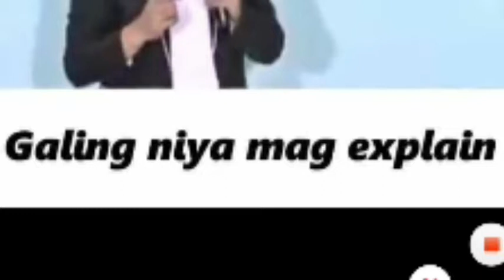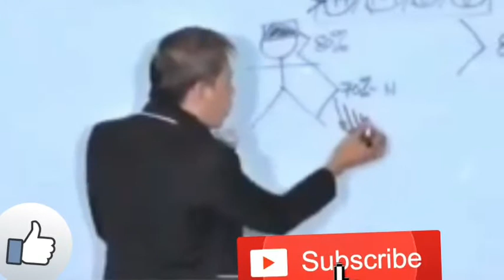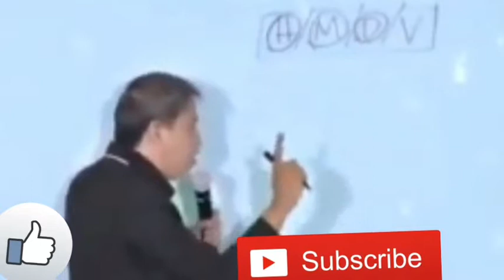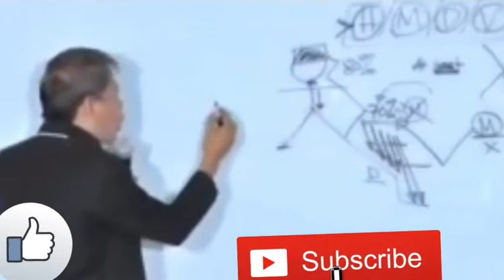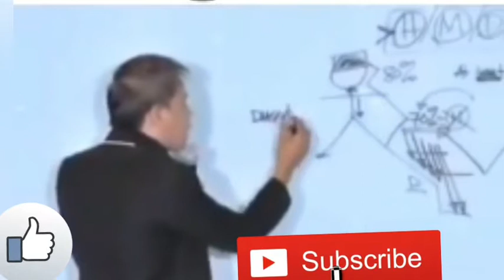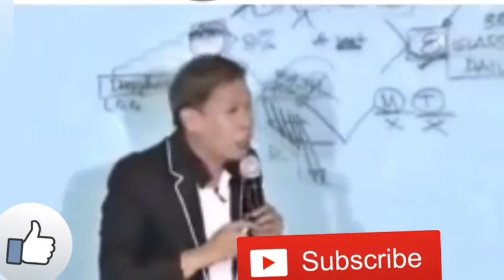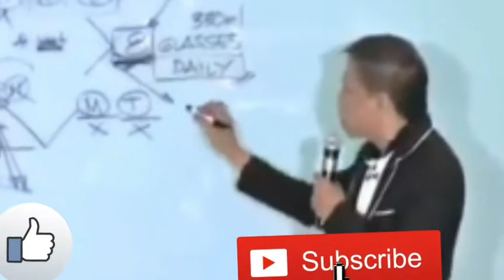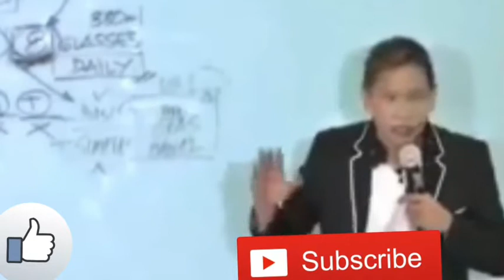PAANO NGA BA IPINALIWANAG NG ISANG DOKTOR ANG KAHALAGAHAN NG PAG-INOM NG 8 BASONG TUBIG ARAW ARAW?